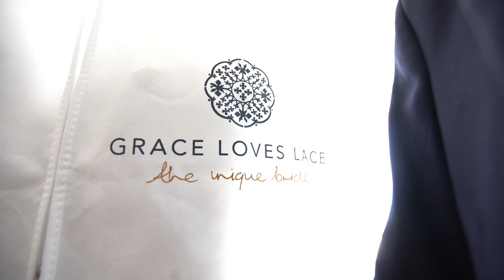Miami Wedding Highlight - Miami Beach Botanical Garden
Amazing wedding held at Miami Beach Botanical Garden.